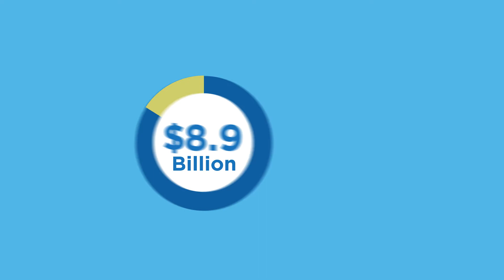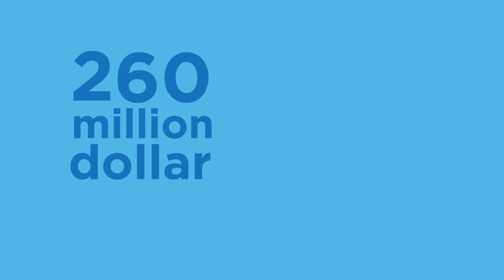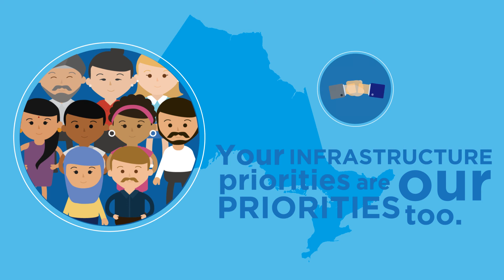Mississauga Matters- Infrastructure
“Mississauga Matters” is part of Mississauga's Mayor's campaign. Mississauga is Canada's 6th largest city and this campaign highlights the City's federal priorities and call on all those running for Mayor to pledge their support to their city.

This video brings to attention the infrastructure in Mississauga, and ways Mayor Bonnie Crombie is working on bettering it.

What are Explainer Videos?
Explainer videos are brief, informative videos that are usually 1-2 minutes long. Explainer videos introduce a product, service, or business idea in an enticing and powerful way.

Why do you need Explainer Videos?
Explainer videos introduce your company in a fun colorful way. It gives an overview of your product, service, or company. You can also use explainer videos to simplify a process, raise awareness, train employees, or introduce your team members.

Why VerveVideos.com?
We pride ourselves in being storytellers through the videos that we create. We strive to think of innovative methods to solve problems and come up with fresh ways of thinking.

Follow VerveVideos.com today!